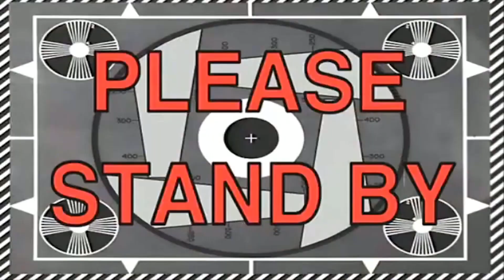드디어 하는 햄스터 눈송이의 집들이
눈송이가 드디어 자기 집을 소개해 주려나 봐요!! XD
먹는 거에 정신이 팔려서 잘 소개해 줄 수 있을지 걱정 되지만...
일단 따라가봅시다!